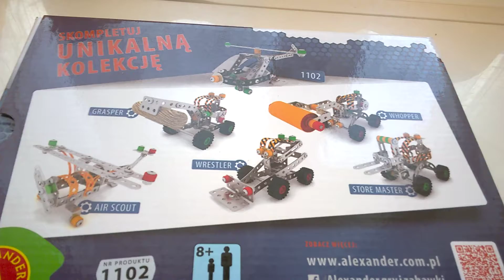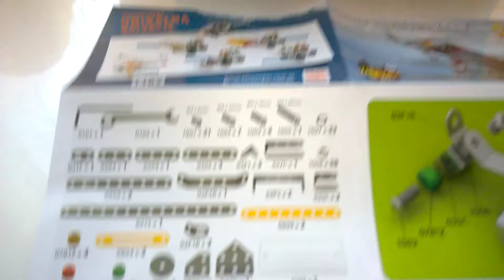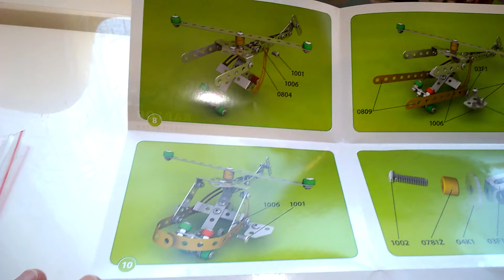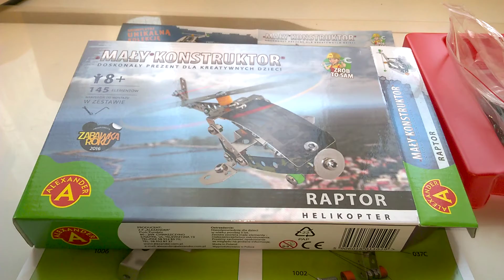Raptor Helikopter Mały Konstruktor - unboxing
Raptor Helikopter Mały Konstruktor - unboxing Recenzja na gdzie każdego dnia opisuję inną grę, klocki lub zabawkę kreatywną - zapraszam